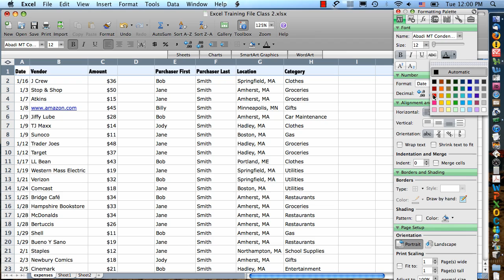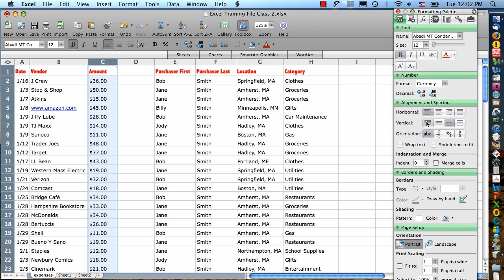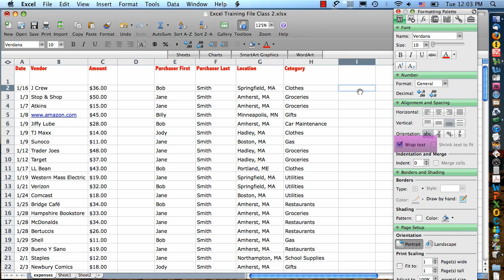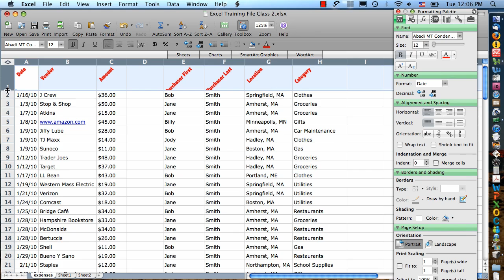Excel 2008 for Mac: Formatting Cells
Formatting Cells